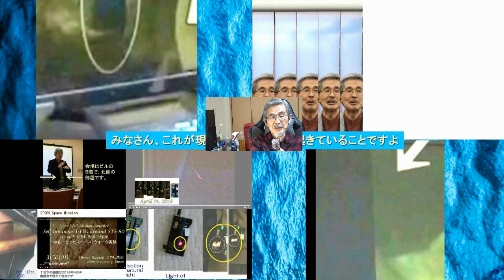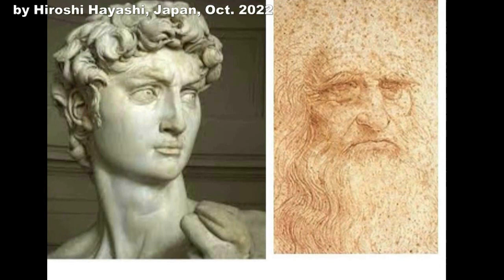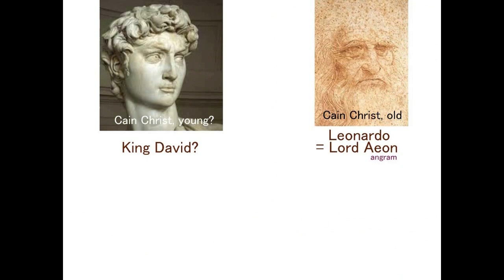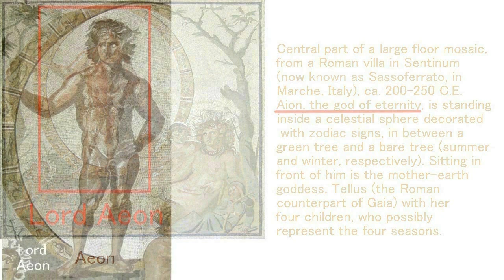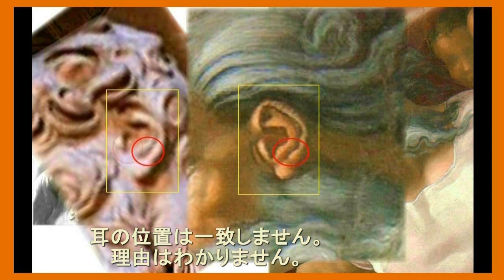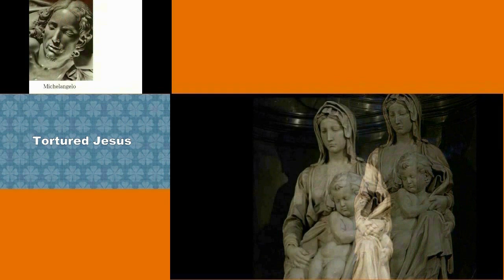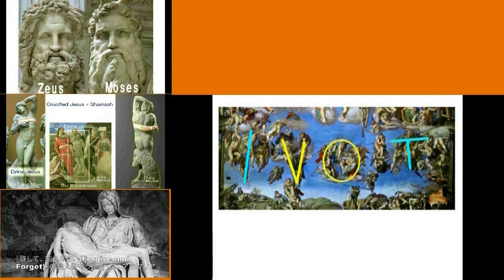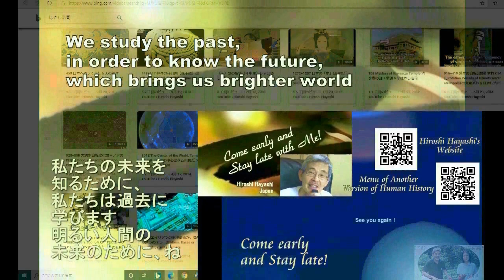02313G Proof of God神の物理的証明＋ミケランジェロのダビデ像は、神カイン・キリストが実在するという物的証拠だったbyはやし浩司Hiroshi Hayashi JP